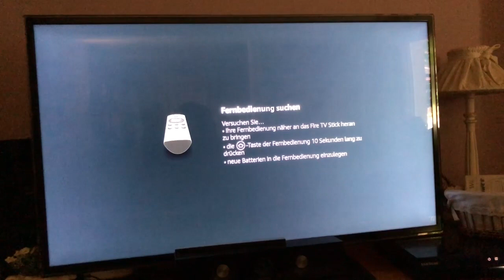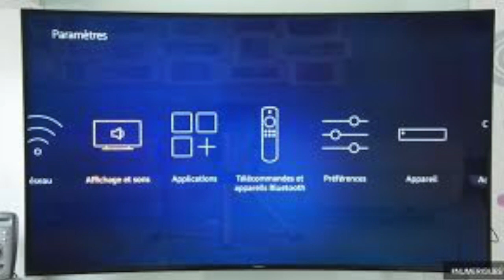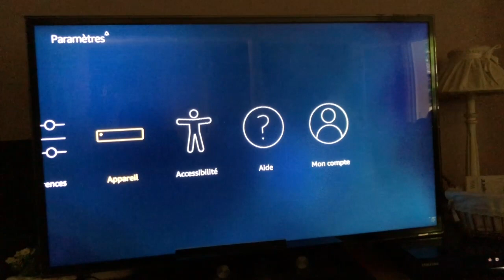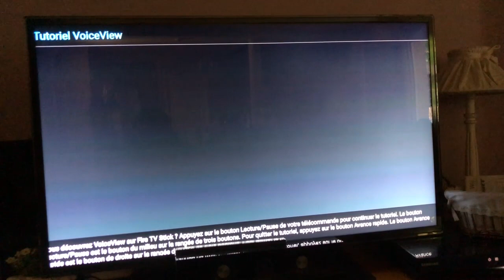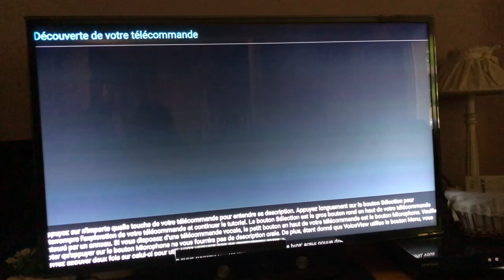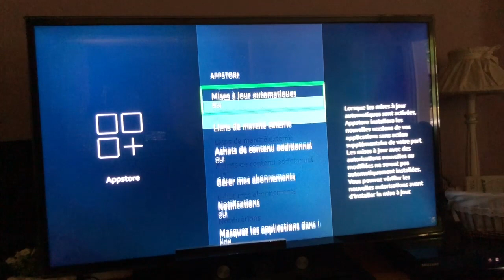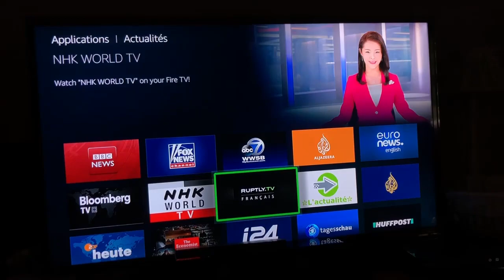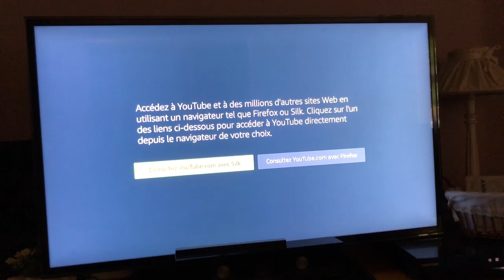Exclusivité Paramètrage Dongle FireTV Stick Attention Enorme Accessibilité De La Clé Amazon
Salut voici une vidéo sur: le FireTV Stick Amazon tout les paramètrages dont celui de l'accessibilité vous allez découvrir comment activer le Voice View de votre FireTV Stick, et entendre tout ce qui se passe sur votre écran je suis la première chaîne Youtube à présenter se procédé sur le Stick d'Amazon pensez bien à vous abonner liker Et partager pour m'aider à monter dans Youtube.